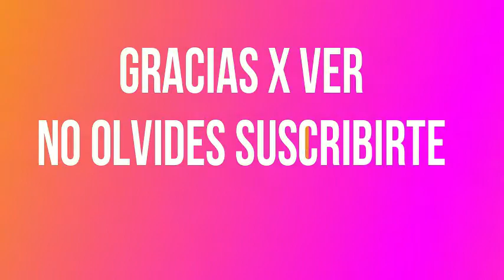SOY DE TORREÓN COAH.!!!!!